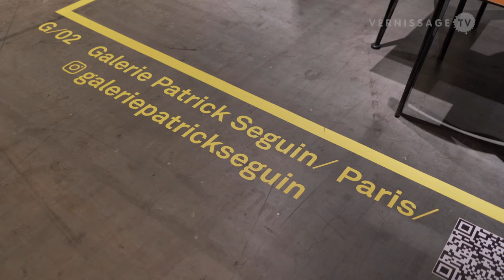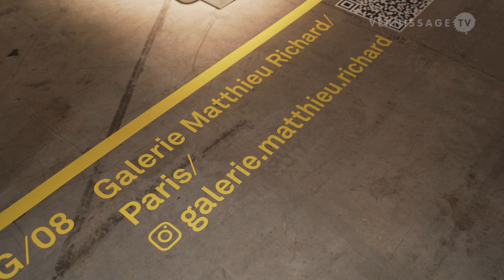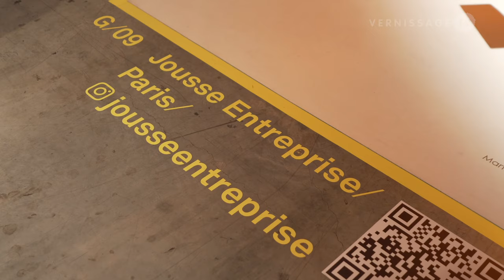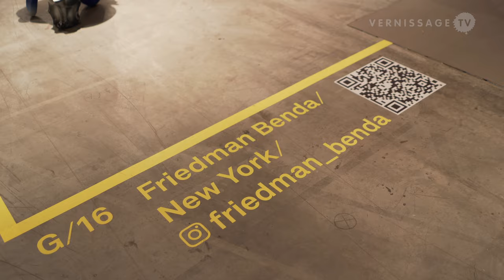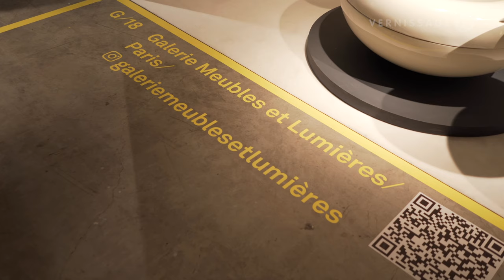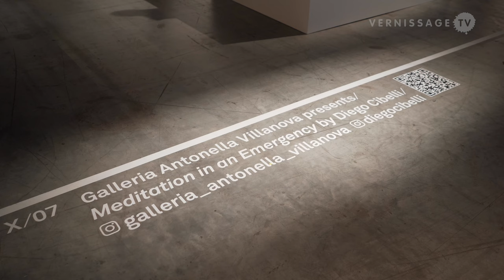Design Miami Basel 2022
In this video we have a look at this year's edition of Design Miami Basel. It's the 16th edition of the show and features galleries such as Patrick Seguin, Hostler Burrows, Jousse Entreprise, or Carpenters Workshop Gallery. Among the highlights are: Urban Origin Collection by we+, a playground sculpture by Les Simonnet at Galerie Meubles et Lumières, and works by Misha Kahn at Friedman Benda. And there's also a huge installation by Rafael Lozano-Hemmer in the entrance hall of the fair.

Design Miami Basel 2022. Basel (Switzerland), June 16, 2022.